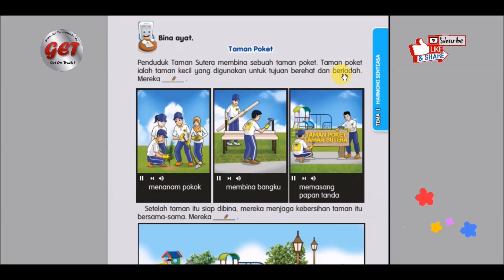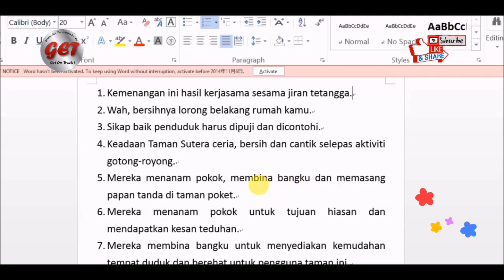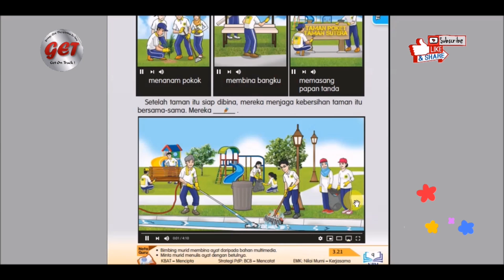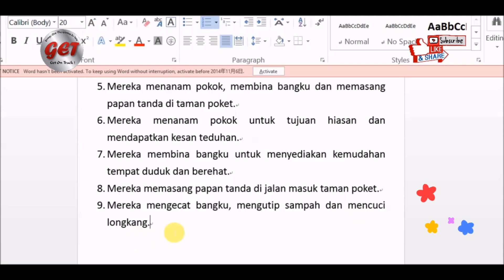Buku Teks SJKC Tahun 4 m.s. 9. 华小4年级马来文课本， 第9页课文朗读。